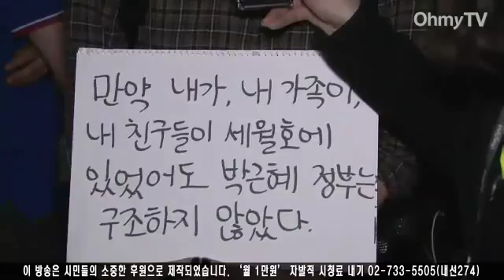[세월호 추모 촛불] "대통령이 유가족 요구 직접 들어줘야"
시민·사회단체들로 구성된 세월호 참사 시민촛불 원탁회의가 10일 오후 서울 종로 청계광장에서 '세월호 희생자 추모와 진실을 밝히는 국민촛불'이라는 주제로 촛불문화제를 열었다.

이날 촛불문화제에 참석한 시민 6000여명(주최 측 추산, 경찰 추산 1700명)은 세월호 침몰사고 희생자를 추모하고 진상규명과 책임자 처벌을 촉구하며 광장을 가득 메웠다.

이들은 촛불문화제가 끝난 후 청계광장을 시작해 종로2가, 명동성당, 을지로를 거쳐 다시 청계광장까지 행진을 이어갔다.

직접 손으로 플래카드를 써온 한 여성은 "청와대까지 유가족이 간 것도 있고 대통령이 이 나라의 수장으로서 책임을 져야 한다"며 "대통령은 유가족들이 청와대까지 가면 유가족들이 뭘 원하는지 들어줘야 한다"고 강조했다.

이 영상은 이날 촛불문화제에 참가한 시민과의 인터뷰를 담고 있다.